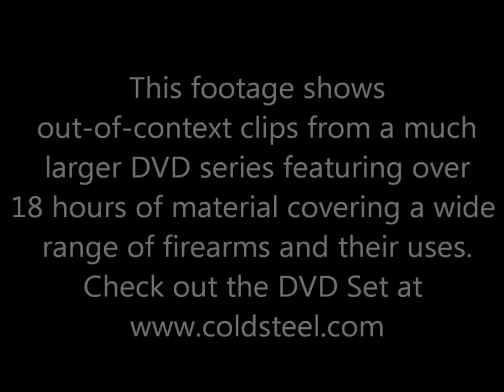Semi Auto Rifles and Cold Steel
Lynn C Thompson discusses Semi Automatic Rifles in our DVD "NEVER UNARMED"